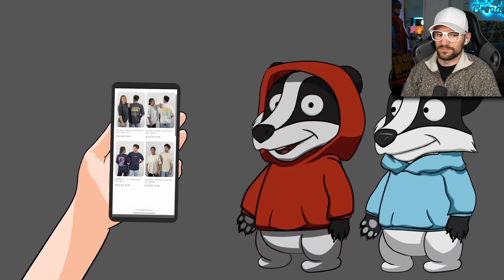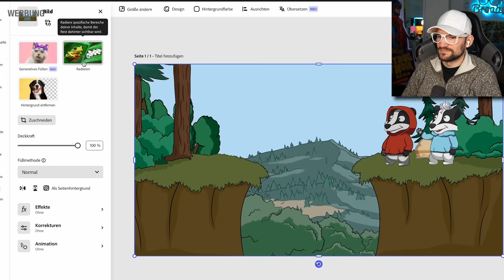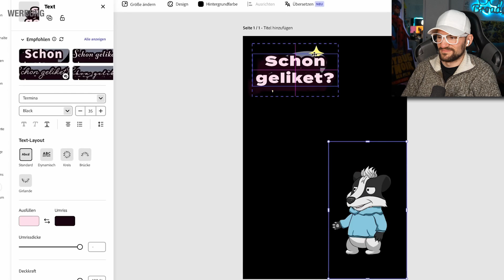Wenn 7 vs. Wild - Staffel 3 ein Cartoon wäre